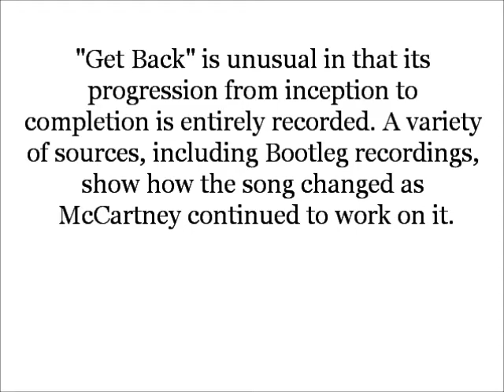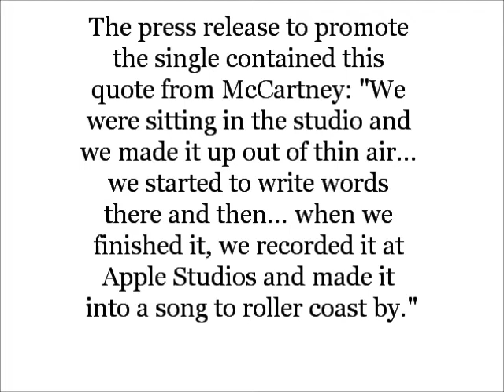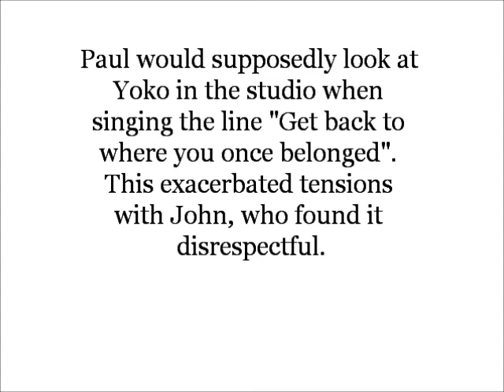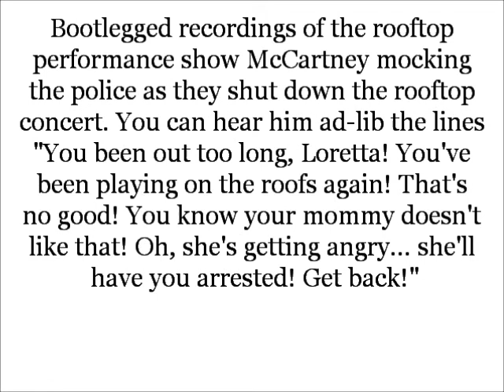Get Back by The Beatles -High Quality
"Get Back" was the would-be titular song of the Beatles Album "Get Back" which was shelved, later becoming "Let It Be".  It was first released as a single on August 11th, 1969, and as a different version later on "Let It Be" in 1970 after the group's break up.

Thanks to SongFacts.com
Convert this video at UTubeConverter.com
Lyrics courtesy of Lyrics007

Jojo was a man who thought he was a loner
But he knew it couldn't last
Jojo left his home in Tucson, Arizona
For some California grass

Get back, get back
Back to where you once belonged
Get back, Jo

Sweet Loretta Martin thought she was a woman
But she was another man
All the girls around her say she's got it coming
But she gets it while she can

Get back to where you once belonged
Oooh...

Get back, Loretta
Your mama's waiting for you
Wearing her high-heel shoes
And her low-neck sweater
Get back home, Loretta

Get back
Oh, yeah